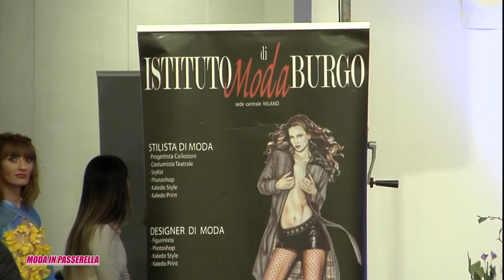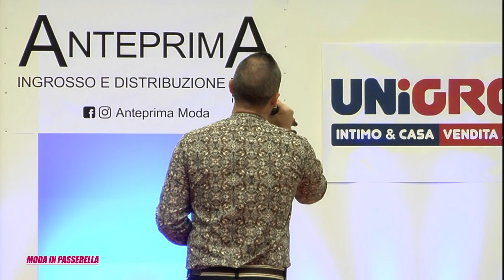Moda in Passerella (2022)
Grande successo per l'inaugurazione ufficiale del primo centro espositivo permanente moda d'Abruzzo nel padiglione D del Centro Ibisco di Città S. Angelo, messo gentilmente a disposizione dal titolare della catena di negozi Unigross Giuseppe Massullo, premiato per l'occasione dal sindaco angolano Matteo Perazzetti. La manifestazione, presentata dall'ex campionessa italiana di pattinaggio Stella Cantelli, ha visto la presenza, tra gli altri, dell'Assessore Regionale al Turismo Daniele D'Amario, del Presidente del Consiglio Provinciale Giorgio de Luca, dell'Assessore alla Cultura di Pescara Maria Rita Carota e di importanti aziende come Anteprima abbigliamento, accessori di moda Maiaroli, istituto di moda Burgo, intino Unigross e abiti da sposa di Bengiavì Bridal Group. Indossatori e indossatrici di collaudata esperienza, guidati da Simona Di Felice, reduce dalle puntate di "Ciao Darwin" con Paolo Bonolis su Canale 5, hanno fatto la differenza in una location dove finalmente si potranno organizzare tutti i mesi sfilate di un certo livello. Ospiti della manifestazione, ripresa in diretta sul sito internet i cantanti del Festival della Melodia Maurizio Tocco, Anto e Giuliana Marinelli. In prima fila anche i noti imprenditori Angelo ed Enio Barbarossa, Gianfranco Falcone, la decana delle passerelle Vittoria Marzari e la campionessa italiana della cucina Maria Angelucci. "Ogni mese saranno organizzate sfilate di moda che coinvolgeranno aziende piccole, medie e grandi nella presentazione delle proprie collezioni- ha dichiarato la direttrice artistica Barbara Di Marco- l'Abruzzo ha finalmente un punto di riferimento per fare moda senza nessun problema collaterale".